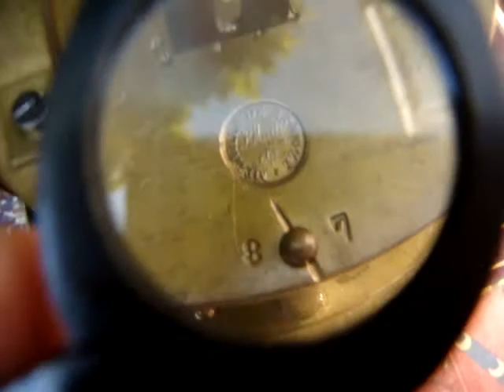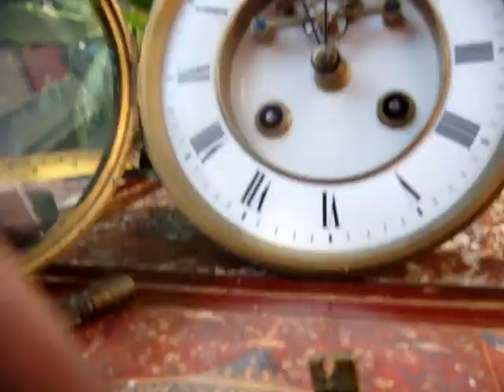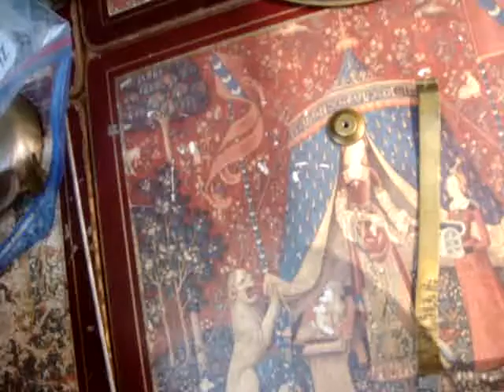French Visible escapement Strike Mantle Clock Pendulum & Key For Spare / Repair